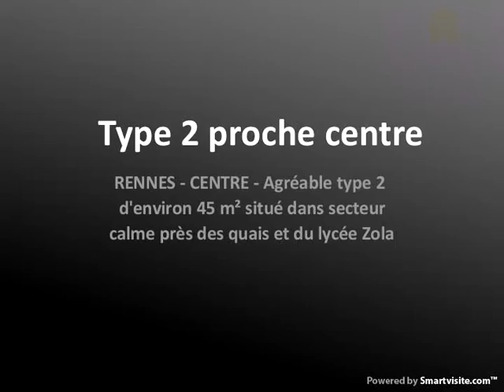Type 2 proche centre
RENNES - CENTRE - Agréable type 2 d'environ 45 m² situé dans secteur calme près des quais et du lycée Zola - Visite virtuelle disponible - Annonce publiée par l'agence Agence Directe 3,9% seulement à Rennes, téléphone : 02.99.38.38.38